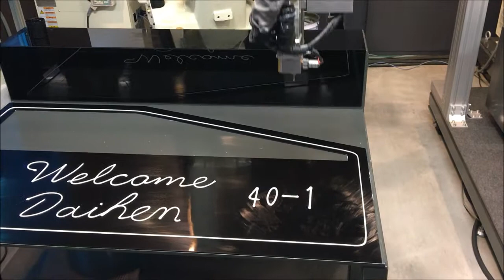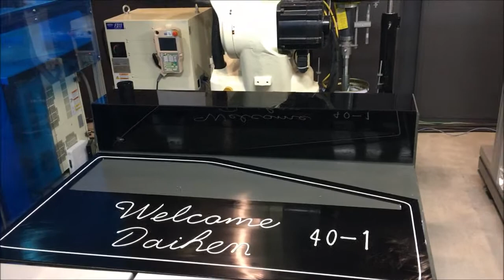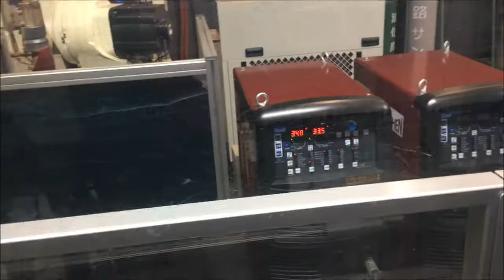Daihen Corporation video highlights from the iRex 2017 robot show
Daihen Corporation had a big show this year at iRex 2017.
By the numbers it was 11 new robot releases, 2 new vision guidance products, 5 new process technologies and a couple of other fun surprises along the way.  Enjoy this 10 minute highlight reel!